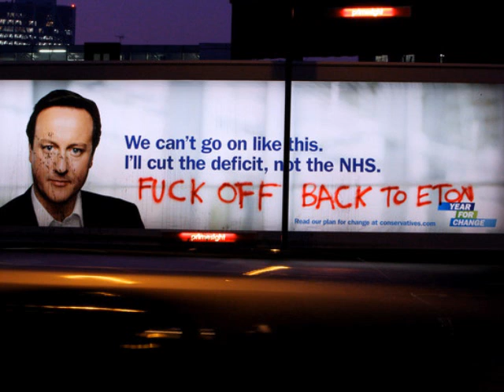Song for David Cameron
A short song summing up my feelings about the current Tory administration.